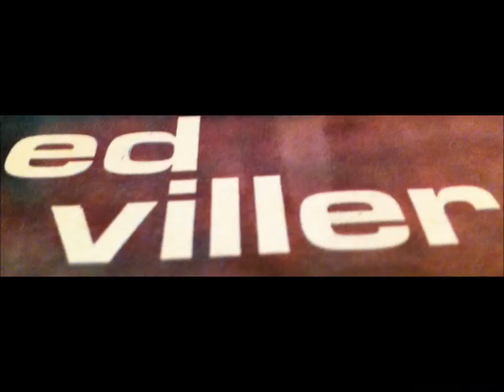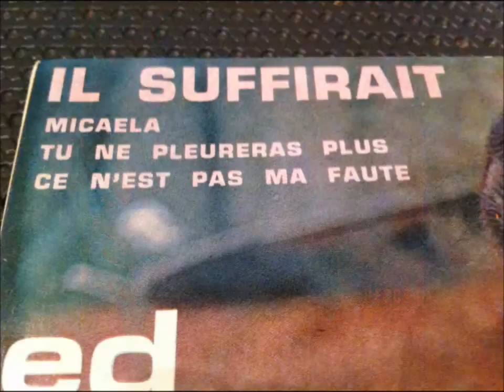ED VILLER , ce n'est pas ma faute ( Non e' colpa mia )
Non e colpa mia Ed Viller 1964